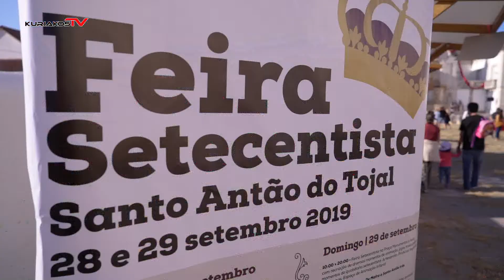Rep | Feira Setesentista - J.F. Tojal 2019